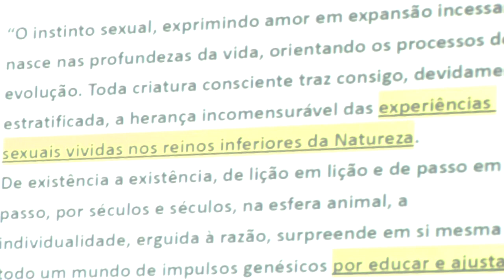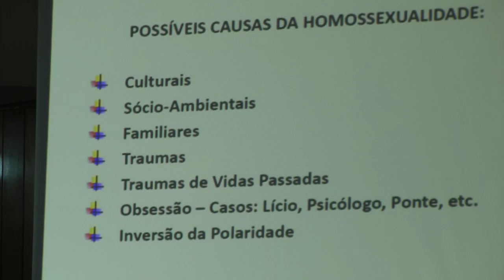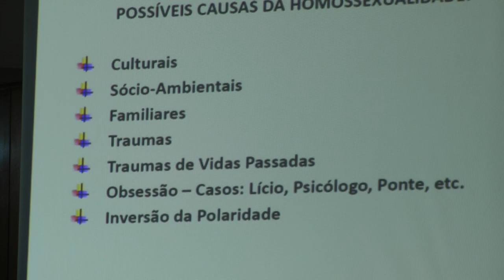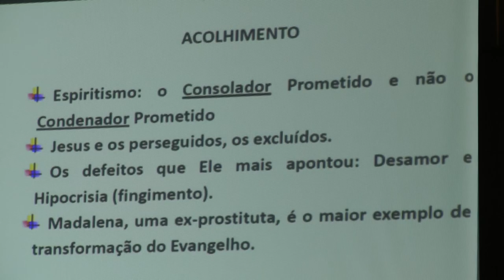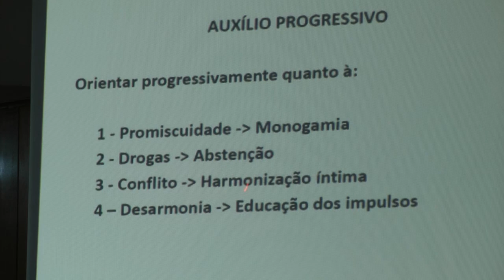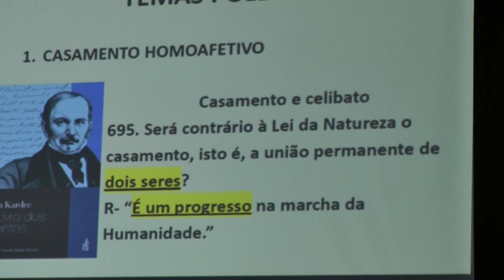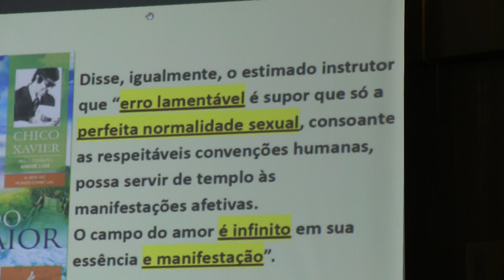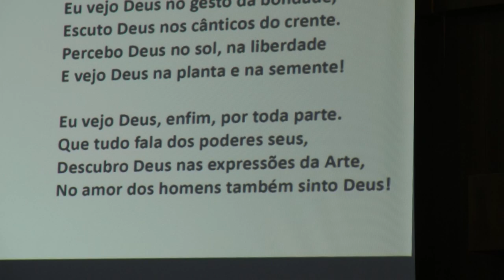Sexualidade e Homossexualidade Espiritismo Sexo e Consciência 2-2 Nazareno Feitosa 2016 Espiritismo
Palestra Sexualidade e Homossexualidade Sexo e Consciência. Espiritismo Parte 1 de 2 com Nazareno Feitosa na 48ª Semana Espírita de Anápolis/GO em 2016.
Quanto mais inscritos, maior divulgação e você recebe notificações de novos vídeos. É gratuito. Basta clicar INSCREVER-SE e clicar no "sininho" de notificações.  Link do canal